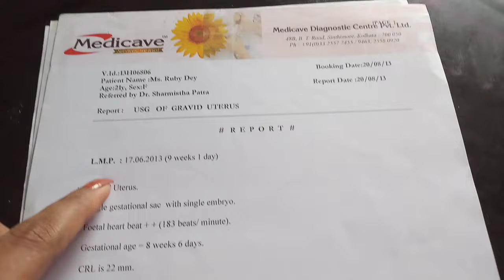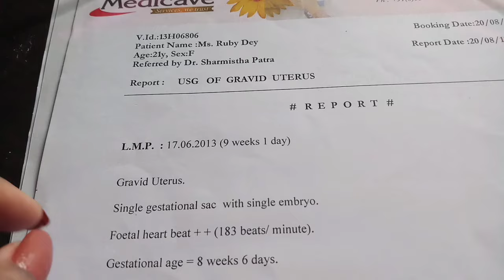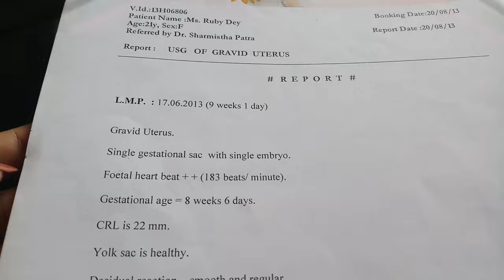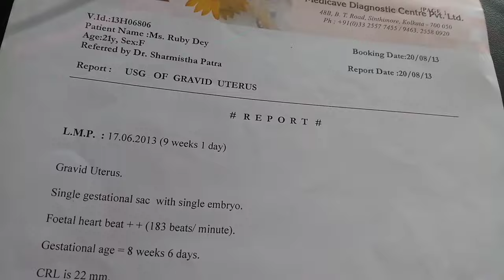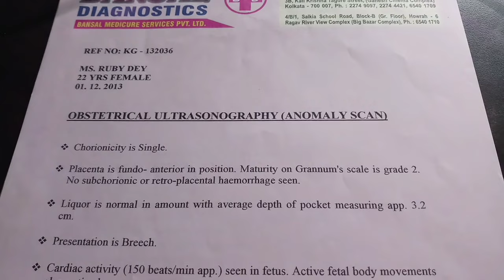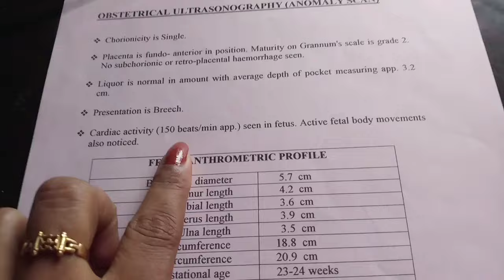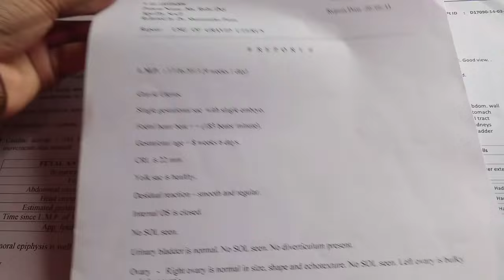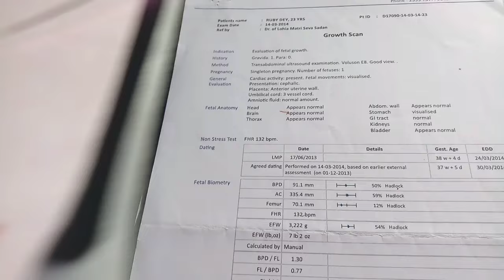FHR কতো মাসের রিপোর্ট দেখে বোঝা যায় গর্ভের সন্তানটি ছেলেfhr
কোন মাসের FHR রিপোর্ট দেখে বোঝা যায় গর্ভের সন্তান ছেলে
এই ভিডিও টিতে আপনার দেখতে পারবেন USG রিপোর্ট ছেলে সন্তানের কেমন হয় কি কি লেখা থাকে